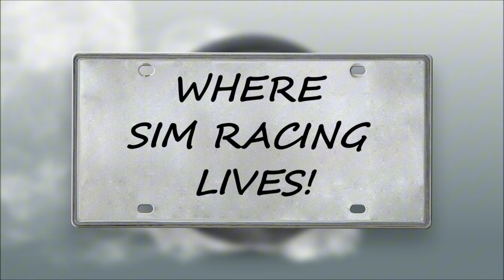Simagic SimPro FFB in Assetto Corsa Competizione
LEt me know if you like the Simagic SimPro FFB in Assetto Corsa Competizione